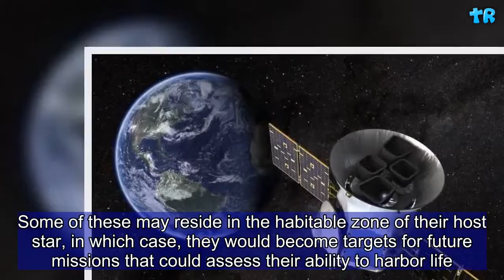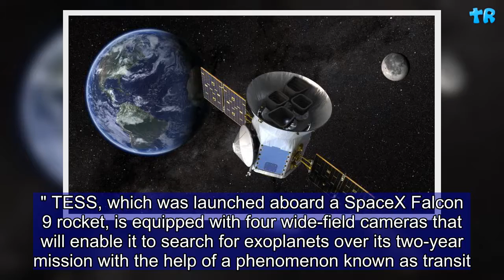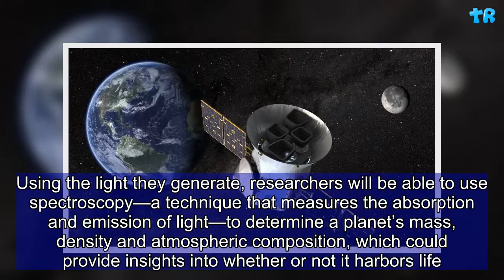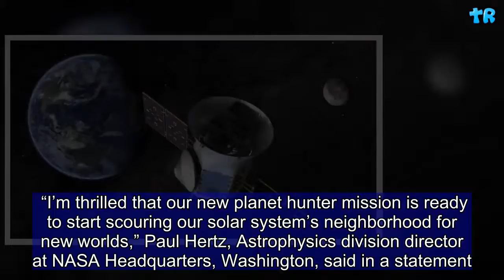NASA's TESS Space Telescope Begins Hunt for Undiscovered Planets | Gift Of Life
NASA’s new planet-hunting space telescope TESS (Transiting Exoplanet Survey Satellite) has begun its hunt for undiscovered worlds, the government agency have announced. The spacecraft, will scour the skies, monitoring more than 200,000 nearby stars for new exoplanets—planets that lie beyond our Solar System. Some of these may reside in the habitable zone of their host star, in which case, they would become targets for future missions that could assess their ability to harbor life. The spacecraft is expected to beam back its first collection of scientific data in August, and every 13.5 days after that, when it periodically reaches the point in its orbit that is closest to Earth. Once the first dataset has been received, TESS scientists will begin combing through the information to identify any signs of new planets. "TESS will search 85 percent of our sky for exoplanets orbiting bright stars and our nearest stellar neighbors," Martin Still, NASA headquarters program scientist for TESS, told Newsweek. "It will allow us to follow up planet detections using other telescopes, such as the James Webb Space Telescope, to then better explore the properties of these planets." TESS, which was launched aboard a SpaceX Falcon 9 rocket, is equipped with four wide-field cameras that will enable it to search for exoplanets over its two-year mission with the help of a phenomenon known as transit. This is when a planet passes in front of its star (from an observer’s point of view) causing a periodic and regular dip in brightness. Astronomers often use this method to identify the presence of planets. NASA’s Kepler spacecraft, for example, has identified more than 2,600 confirmed exoplanets this way.     The focus of TESS’s search will be on bright stars less than 300 light years away. Using the light they generate, researchers will be able to use spectroscopy—a technique that measures the absorption and emission of light—to determine a planet’s mass, density and atmospheric composition, which could provide insights into whether or not it harbors life. “I’m thrilled that our new planet hunter mission is ready to start scouring our solar system’s neighborhood for new worlds,” Paul Hertz, Astrophysics division director at NASA Headquarters, Washington, said in a statement. “Now that we know there are more planets than stars in our universe, I look forward to the strange, fantastic worlds we’re bound to discover.”